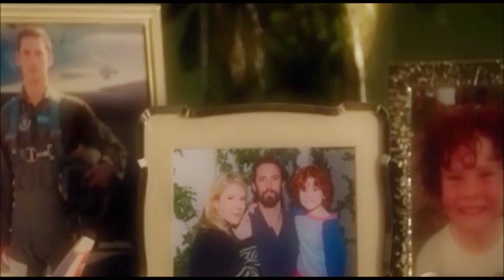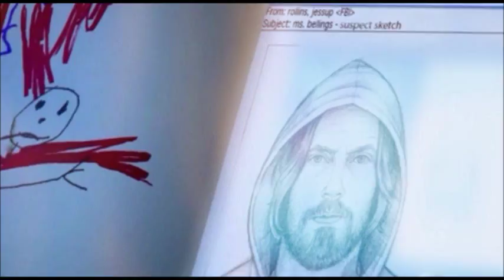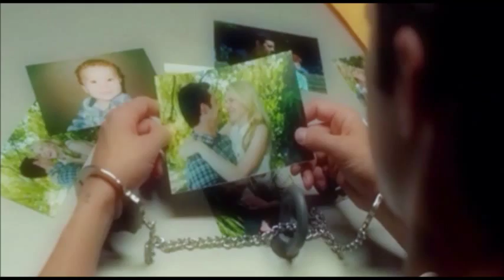Find Me I Claire & Sean (The Whispers)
Claire & Sean are such a cute couple, & the whispers is such a great show, with a great cast!
Fandom:The Whispers
Song:Find Me
Artist: Boyce Avnue
Colouring:Mine